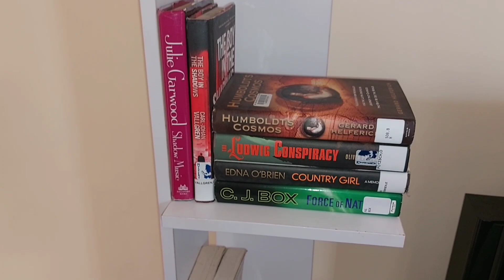SPACIOUS ONE BEDROOM HOUSE TOUR LOCATED IN GITHURAI 45, MWIHOKO FOR 8,000